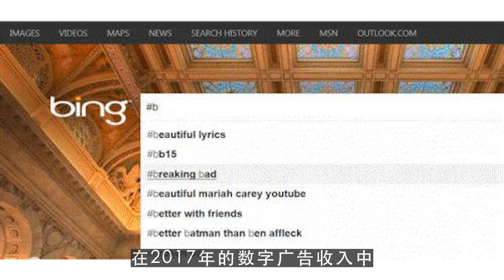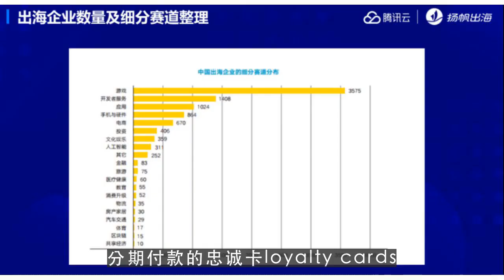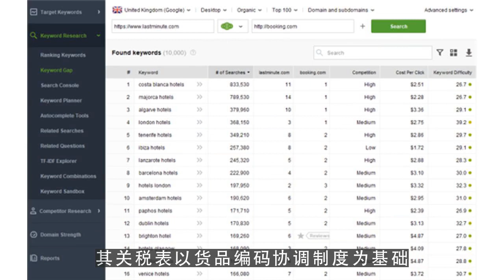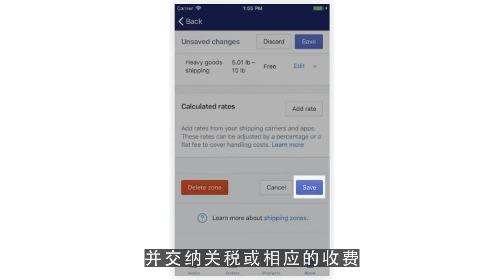youtube premium,土耳其的危与机：亚马逊即将开新站点 第2集